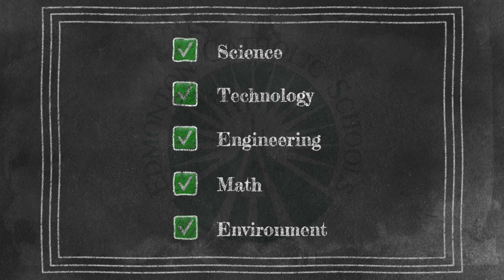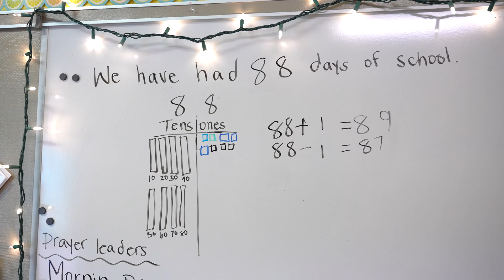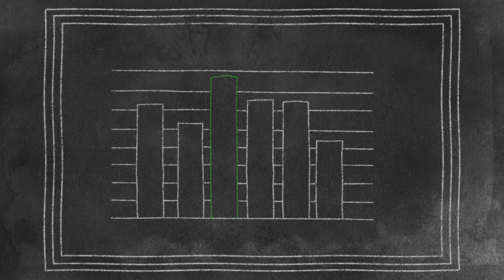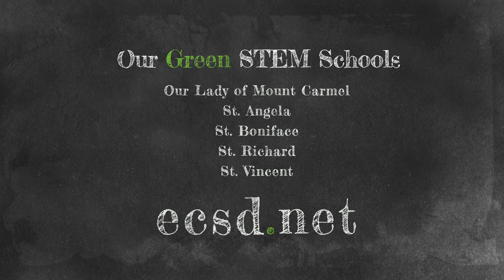Green STEM Program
Get ready to explore a world of innovation and discovery with Edmonton Catholic Schools' amazing Green STEM program! Our program is designed to cultivate critical thinking, encourage collaboration, inspire creativity, and promote rigour in learning, all while instilling a lifelong care for God's creation through science, technology, engineering, math, and the environment.

With Green STEM, your child will have the chance to explore all the possibilities that this incredible program has to offer. From hands-on experiments to exciting projects, our program will keep your child engaged, excited, and eager to learn.

At Edmonton Catholic Schools, we believe that every child has the potential to achieve greatness. So why not join us and watch your child thrive in the amazing world of Green STEM? Get ready to unleash their inner scientist, engineer, or mathematician and let the learning adventure begin!